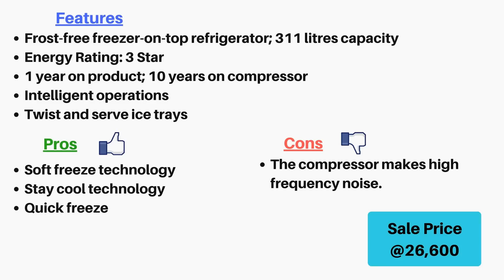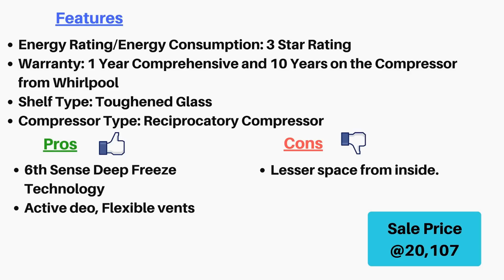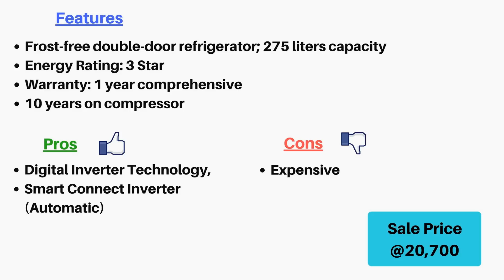Top 10 Double Door Refrigerators In India | Reviews, Ratings-ReviewsEra.com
There are different varieties of refrigerators such as single door refrigerator, Double door refrigerator, Multi-door refrigerator, Side by side door refrigerator and Freezer on base refrigerators. so go for the best double door refrigerator in India. There are diverse varieties to refrigerators like single door refrigerator, Double door refrigerator, Multi-door refrigerator, Side by side door refrigerator and Freezer on base refrigerators.

Out of all the various brands accessible in the market with several refrigerator variations, it's quite hard to choose the most appropriate one for you.If you are anticipating a double door refrigerator, then you are at the ideal place as we would drill down best double door refrigerator marks in India and best double door fridge to purchase from online in India.